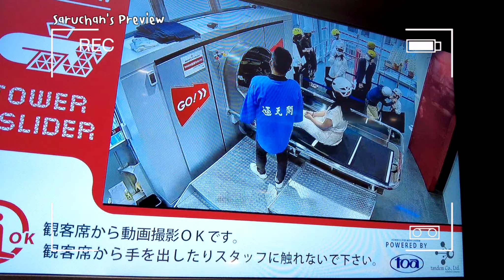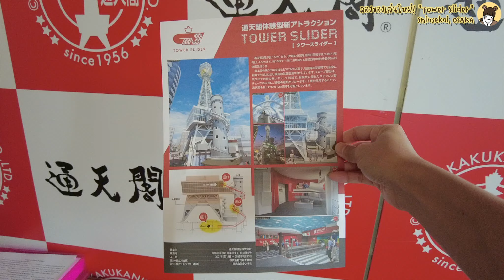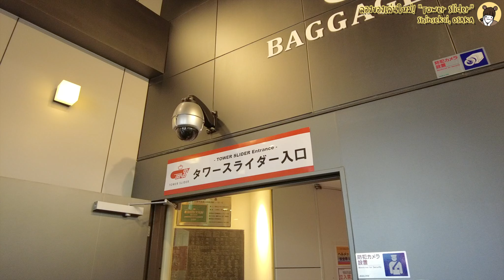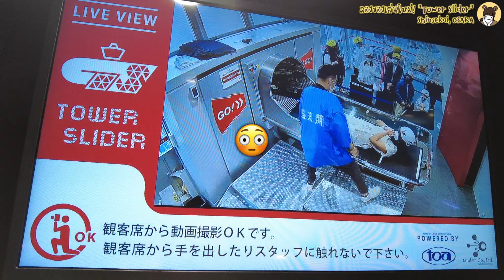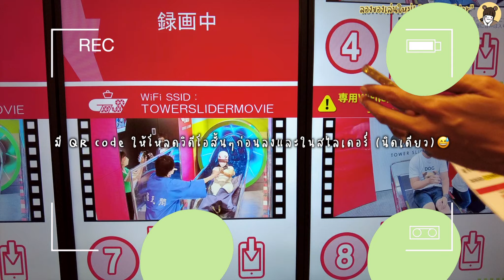เที่ยว [Osaka] 🇯🇵 - Tower Slider เปิดใหม่ที่ย่าน Shinsekai เที่ยวโอซาก้ารอบหน้าต้องแวะ!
Tower Slider opened in May 2022. Located in Tsutenkaku, Shinsekai, Osaka.

สไลด์เดอร์ ที่เที่ยว เปิดใหม่ที่ โอซาก้า ญี่ปุ่น

Special Thanks to : @SoPim 💕🙏🏻

Track: Sweet Memory by JayJen & Enine